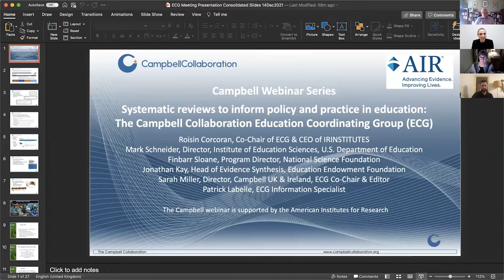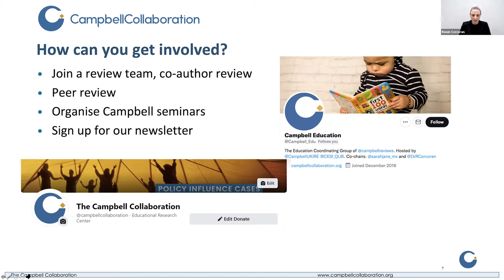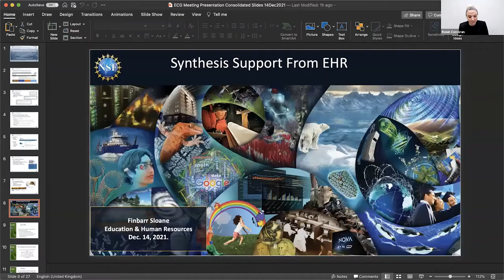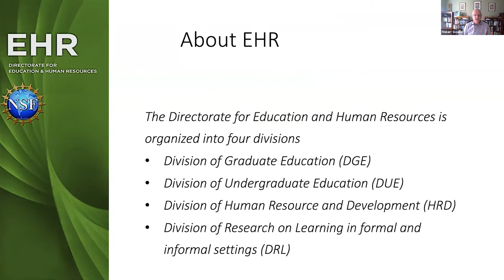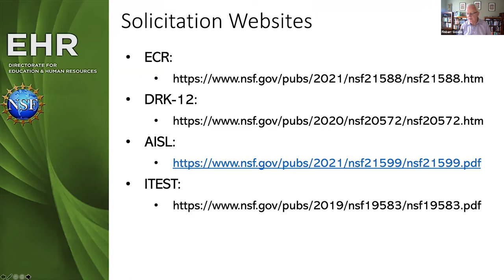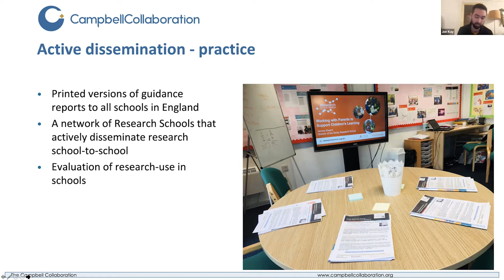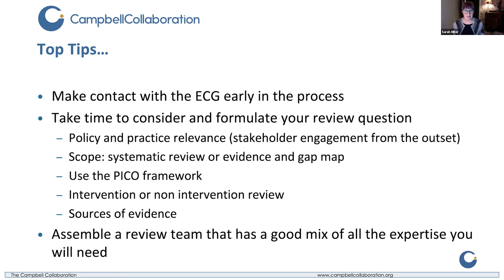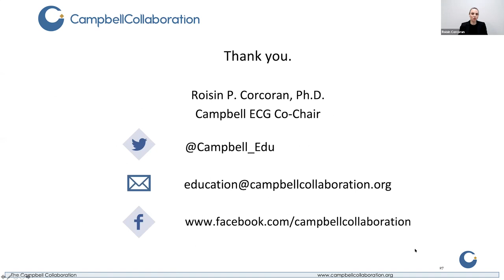Systematic reviews to inform policy and practice in education: Campbell Education Coordinating Group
2021 Campbell Webinar Series, webinar 12 (final)
Chaired by Roisin Corcoran, Co-Chair of the Campbell Education Coordinating Group (ECG) and CEO of IRINSTITUTES

Speakers:
Mark Schneider, Director, @InstituteofEducationSciences
Finbarr Sloane, Program Director, @NSFScience
Jonathan Kay, Head of Evidence Synthesis, @educationendowmentfoundati8891
Sarah Miller, Director, Campbell UK & Ireland, and ECG Co-chair and Editor
Patrick Labelle, ECG Information Specialist